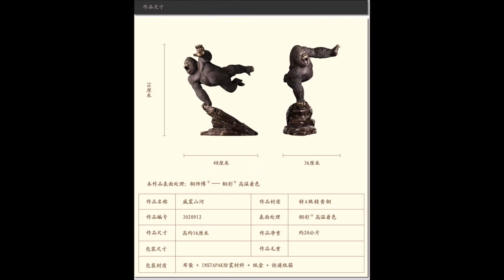รูปปั้น King Kong Brass Master on Rock Statue (Pre Order รอสินค้า 2 อาทิตย์)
รูปปั้น ผลิตจาก ทองเหลือง
ขนาด 36x48x56 ซม น้ำหนักประมาณ 10 กิโลกรัม

/Sergey Cheremisinov - Sirius/